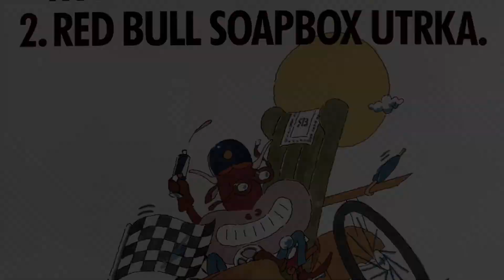"Ludi rudari" RBSB19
Predstavljanje tima "Ludi rudari" za natjecanje u utrci pogonjenoj gravitacijom i Red Bull-om
Isječci snimljeni u Murskom Središću, mjestu gdje je pred 100 godina započela naša prića s rudarima, a kao pozadinsku glazbu izabrali smo inspirirani originalnim spotom skladbu "sonne" izvođaća Rammstein te "Babys on fire" izvođaća die Antwoord ;-)